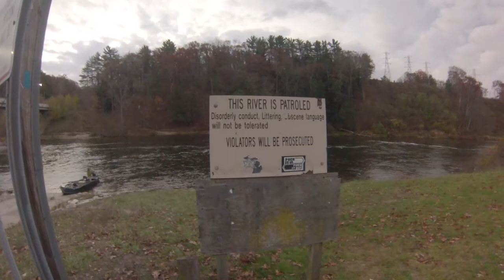Flyfishing the Muskegon River and Coldwater River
An unsuccessful morning on the cold, fast and (very) busy Muskegon River downstream from the Croton Dam followed by a successful afternoon on the Coldwater River (which deserves its name)